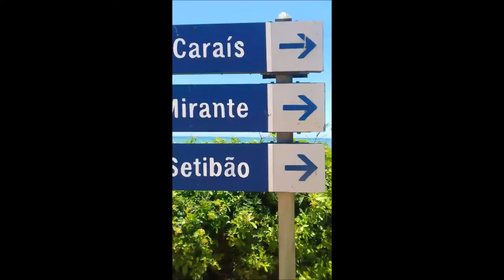Primeiro Daily Vlog - Parque Estadual Paulo César Vinha.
O parque se encontra na cidade de Guarapari- ES. Vale muito a pena!!
Se gostar do vídeo dê o seu joinha pra ajudar na desenvolvimento do canal.